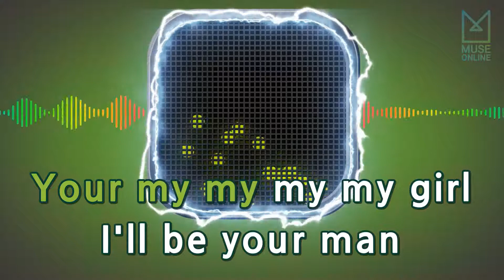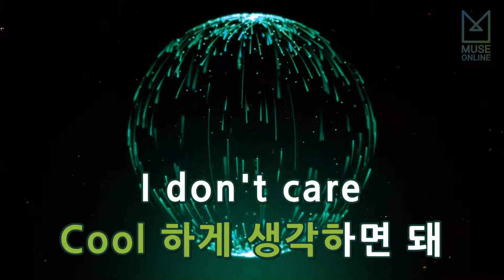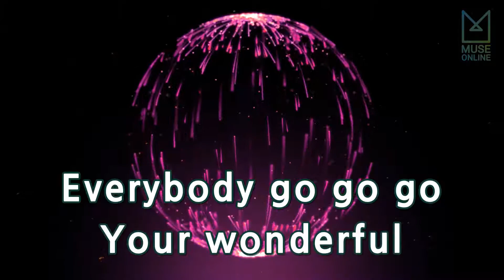[뮤즈온라인] 빅뱅(BIGBANG) - Wonderful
빅뱅(BIGBANG) - Wonderful

작사 : G-DRAGON
작곡 : 테디, 용감한형제, G-DRAGON